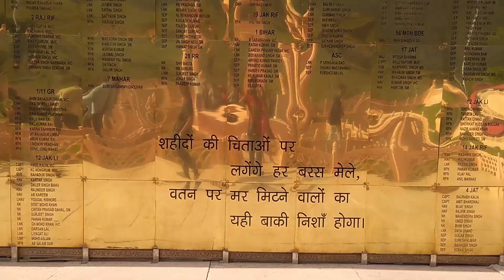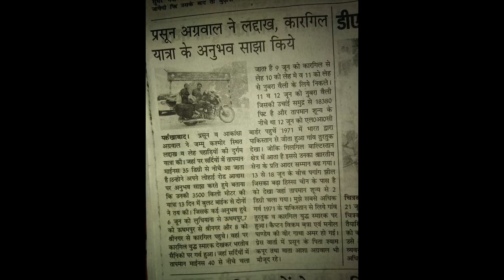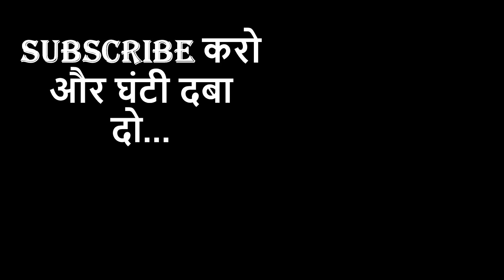SAFAR with BB ki vines | BHUVAN BAM | 1 Couple 13 days 3500 KM | Leh Ladakh ROAD TRIP 2018 Trailer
This is the trailer & small Glimpse of my Leh Ladakh Ride we travel solo as a couple & drive 3500  KM in 13 days & cross many hurdles to reach our destination. You will find all the videos on my channel of my Leh Ladakh Ride. It is not easy for me to do this to leave my comfort zone and do what i love most.

Safar with Bhuvan Bam...

Be Safe Be Happy Always follow your heart responsibily.

JAI HIND